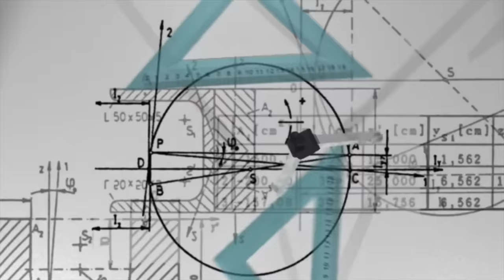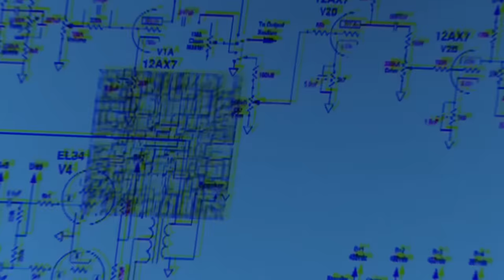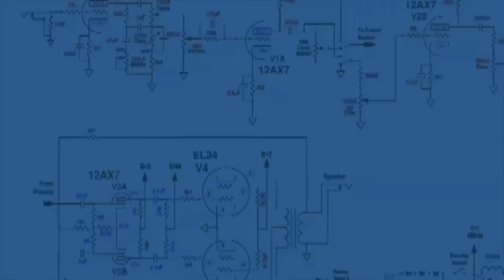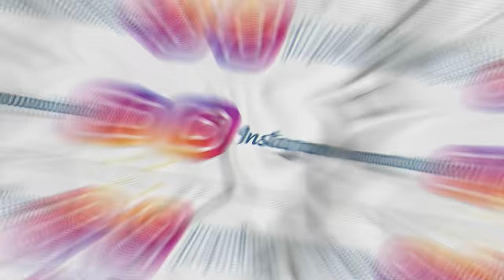TOP 3 COURSE FOR MECHANICAL ENGG | QUICK JOB + HIGH SALARY BEST Career For Mechanical Engineers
TOP 3 COURSE FOR MECHANICAL ENGG for  QUICK JOB + HIGH SALARY BEST Career For Mechanical Engineers
is video me aap janoge TOP 3 COURSE ke bare me jo ki mechanical branch wale student ke lia kafi beneficial hai aur in courses ko krne ke bad apko jaldi job milegi aur higher salary job bhi milegi. ye courses BEST Career option hai kisi bhi  Mechanical Engineer ke lia.

List of course-
3- Auto CAD, CAM, PROe , SOLID WORK
2- CNC MILLING/ TURNING
1- CNC PROGRAMING

This is an educational channel where you can find free Job's , free online earning idea , free short term course , free online course with certificate